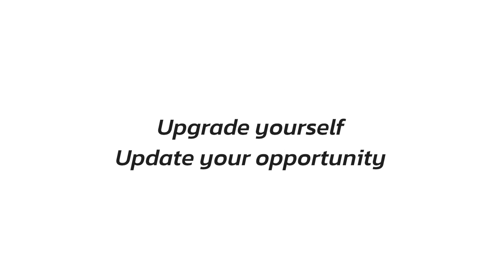MINI MBA - New Business Development & Feasibility Analysis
ทำธุรกิจอะไรดี ทำแล้วจะดีมั้ย
ทำธุรกิจต้องเริ่มตรงไหน ทำอะไรก่อน-หลัง

มา Upskills ความรู้ด้านบริหารเพื่อสร้างธุรกิจใหม่ที่เป็นไปได้
กับหลักสูตร Mini MBA - New Business Development & Feasibility Analysis
หลักสูตรการพัฒนาธุรกิจใหม่และวิเคราะห์ความเป็นไปได้
เรียนจบรับประกาศนียบัตร Mini MBA
จากวิทยาลัยการจัดการ มหาวิทยาลัยมหิดล

ทำธุรกิจใหม่เริ่มต้นยังไง 00:05
MINI MBA - New Business Development & Feasibility Analysis 00:11
รับ Certificate of Completion 00:26